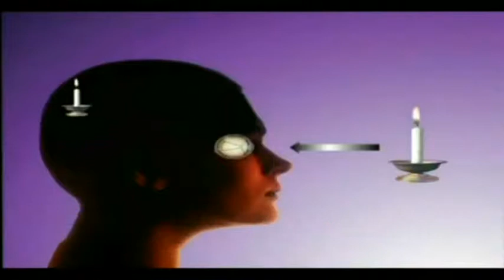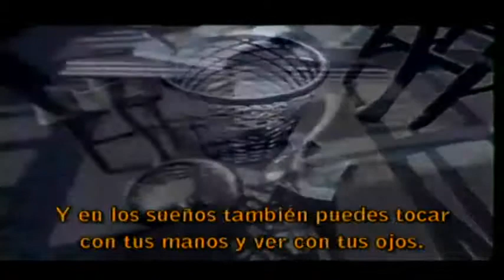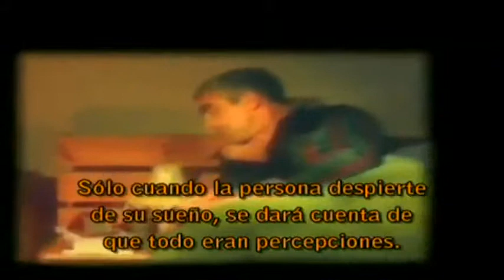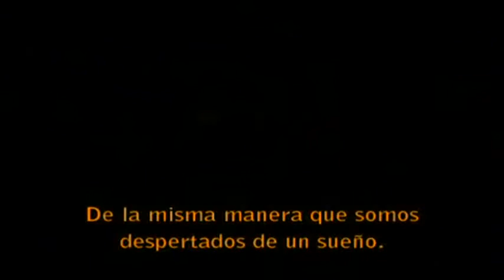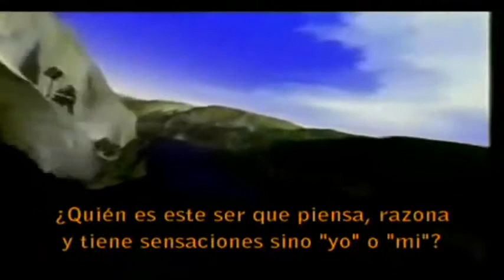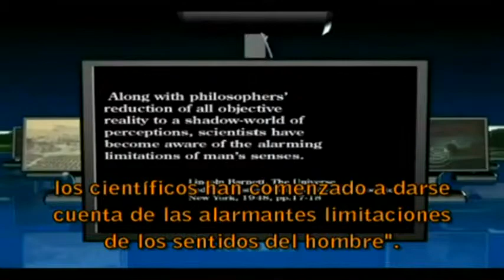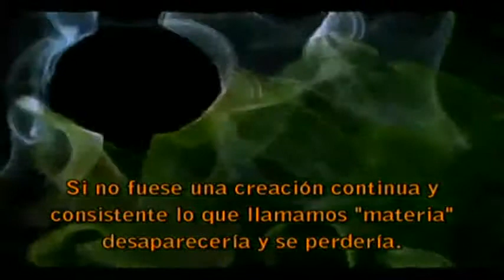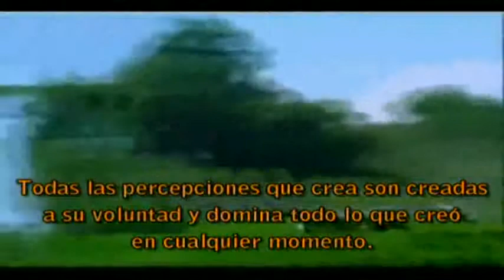Universo Holográfico 2 de 2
Punto de vista científico.